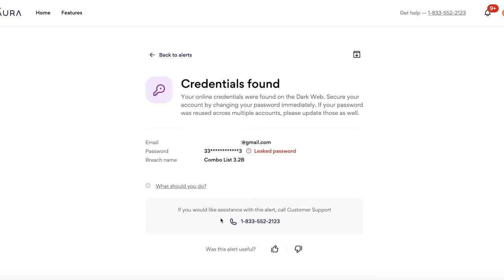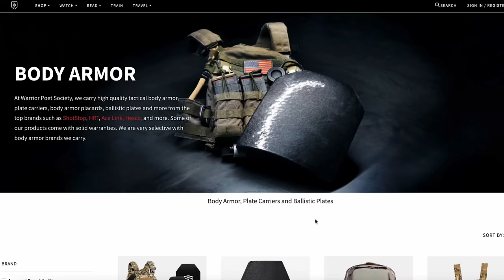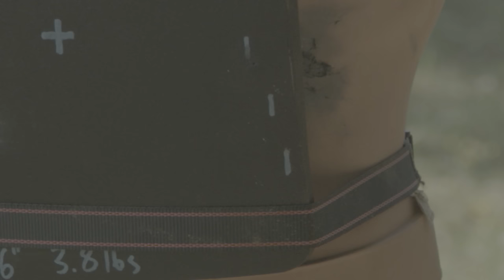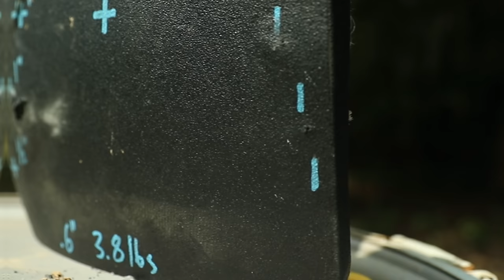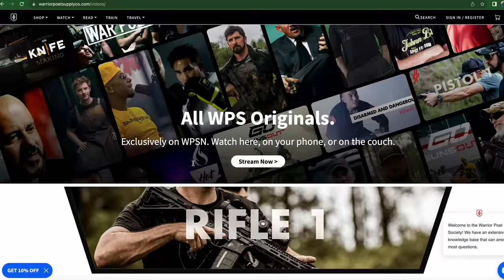Body Armor Edge Test | Will it STOP a BULLET??? (Polyethylene Plates)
Download at app stores everywhere. iPhone, Android, Amazon, Apple TV etc.